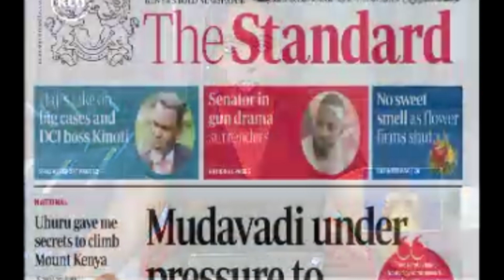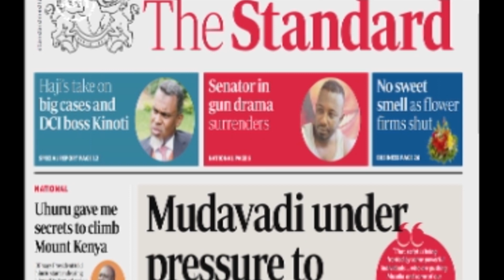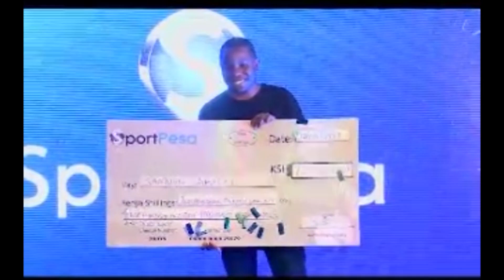FKF PL results